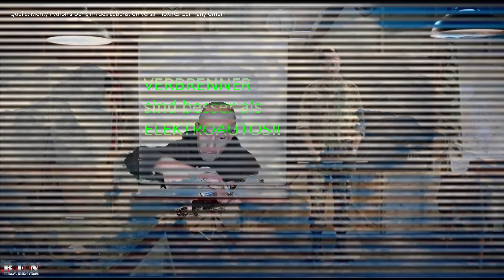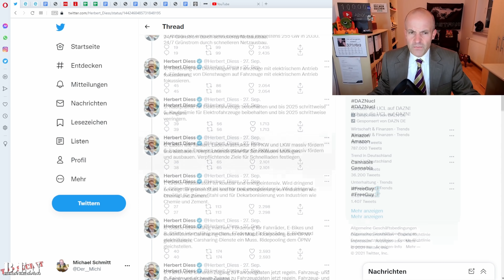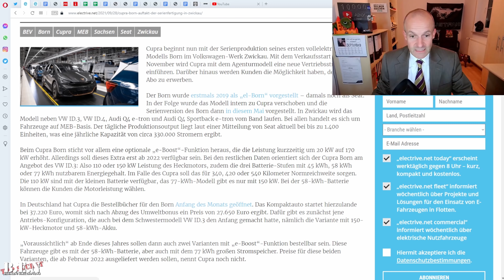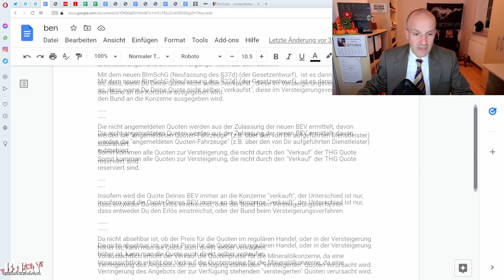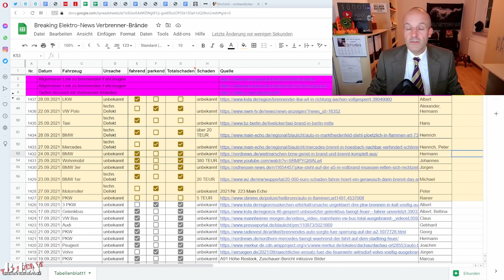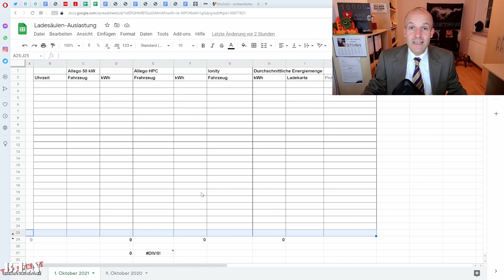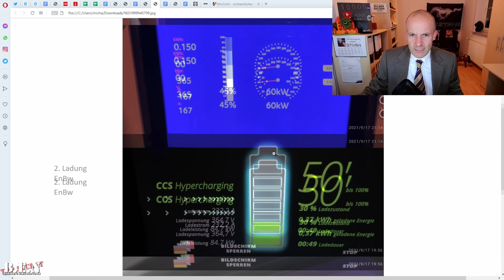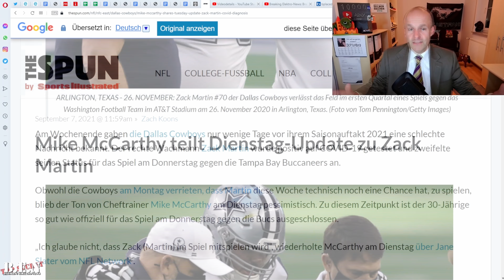Breaking Elektro-News: Herbert Diess twittert, Cupra Born Serienfertigung, Mustang Mach-E Rückruf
0:00 Intro
0:48 Herbert Diess stellt Forderungen Klaus
5:09 Cupra Born Serienfertigung gestartet
7:32 Ford Mustang Mach-E Rückruf Percy, Friedhelm und weitere
9:14 THG-Quote beim Elektroauto
11:26 Die voreingenommenen Öl-Nachrichten
14:21 The Community Corner
19:55 Haha i found an Error

Elektroautos boomen